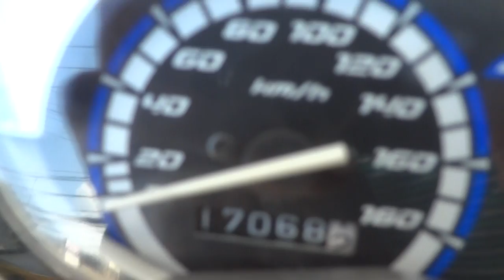สัญญาณกันขโมยรถ yamaha spark135 i 13/1/57 085-8686711